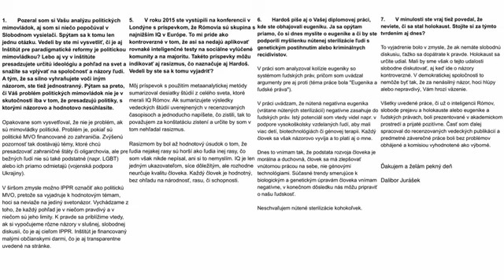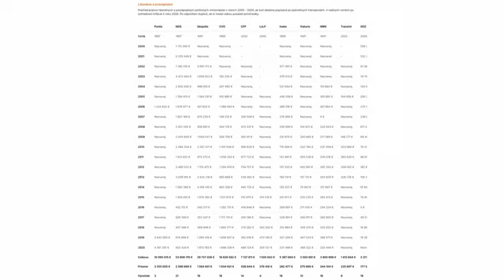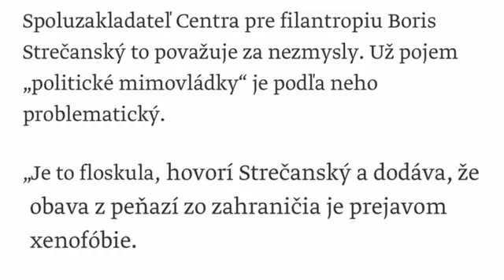Erik Kaliňák: Haló, médiá, a kedy príde váš prvý krok?